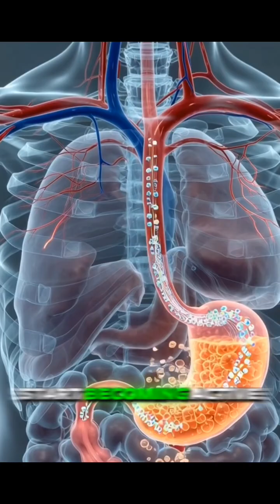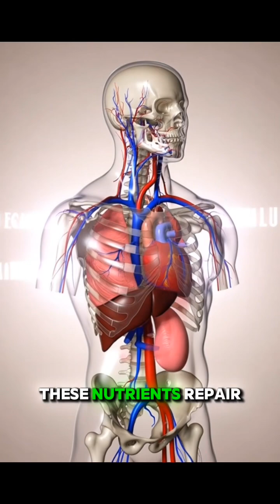Lean Protein Digestion: How Chicken, Fish & Eggs Boost Muscle Growth#facts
What happens inside your body when you eat lean protein?
When you take the first bite of lean protein — like chicken breast, fish, or egg whites — your mouth immediately releases saliva.
These saliva enzymes start breaking down the protein into small amino acids. This is the first stage of protein digestion.

As the food travels through the esophagus into the stomach, strong stomach acids and digestive enzymes begin dissolving the lean protein, converting it into a soft liquid called chyme.
This process activates essential amino acids that your body needs for muscle growth and repair.

When the liquified protein enters the small intestine, the intestinal walls quickly begin absorbing amino acids.
Here, vitamins, minerals, and amino acids move into the bloodstream — marking the start of real muscle recovery.

The bloodstream carries these amino acids to every part of the body.
They repair muscle fibers, boost cellular energy, and improve mental clarity.
Lean protein also helps maintain stable blood sugar levels because it’s naturally low in fat and easy to digest.

In the final stage, your organs receive clean, powerful fuel.
Your body feels stronger, fresher, and more energetic — thanks to the muscle-boosting, metabolism-supporting benefits of lean protein.

lean protein benefits
protein digestion explained
what happens when you eat protein
chicken breast digestion
muscle building nutrition
how protein repairs muscles
protein for weight loss
gut health and digestion